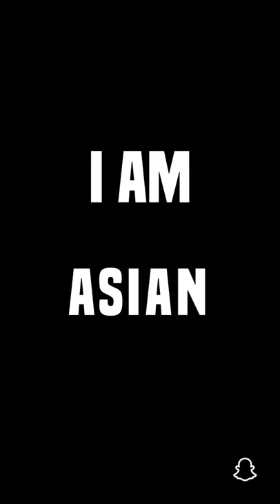As I Am | Trailer | Snap Originals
As I Am is a first-person series that chronicles the Asian-American experience from their point of view. From challenging stereotypes to addressing ongoing discrimination, As I Am celebrates the many ways to be Asian-American in 2021. Only on Snapchat.